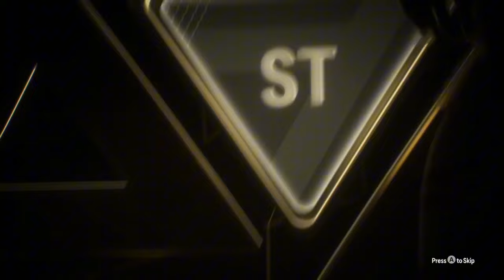INSANE FC 25 PACK OPENING!! (Hero, RTTK and Walkouts!)